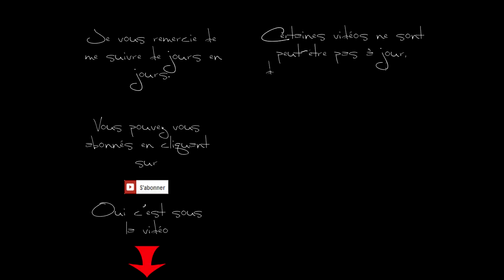Monde des Songes, Dreamworld, Candy Crush Saga level 312